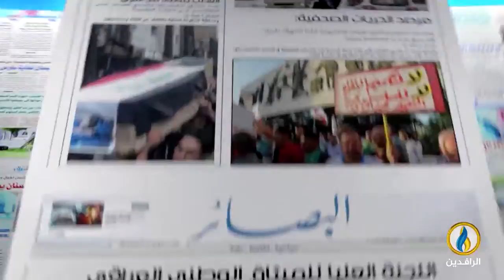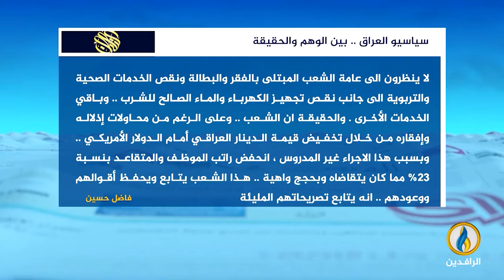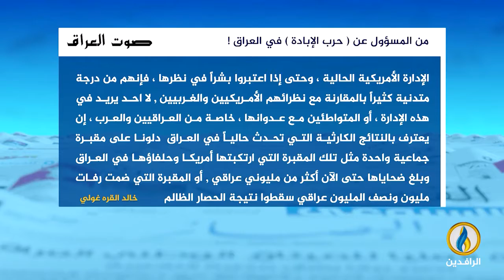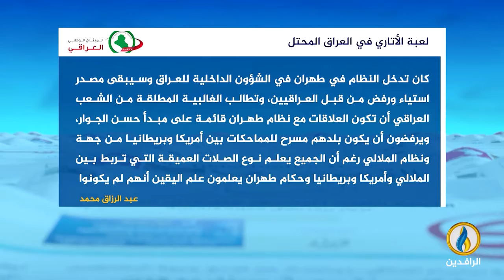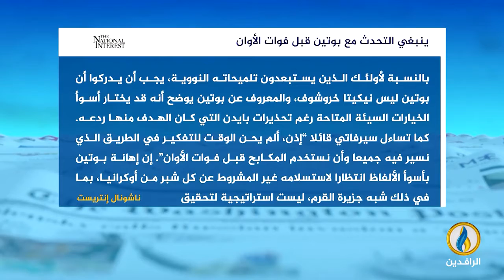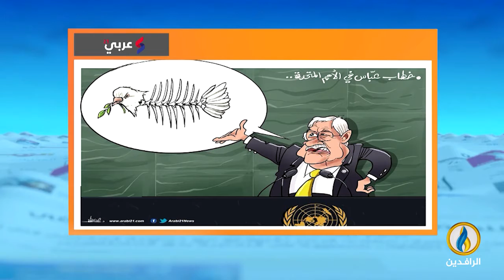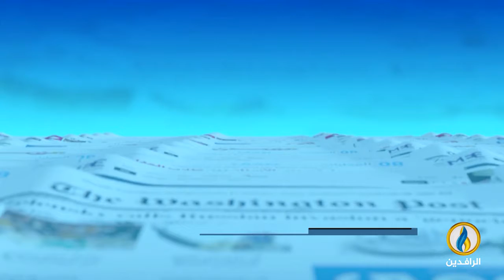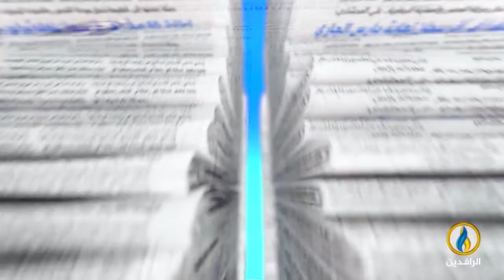صدى_الأقلام | 26 - 9 - 2022